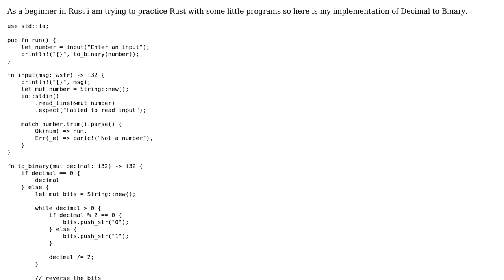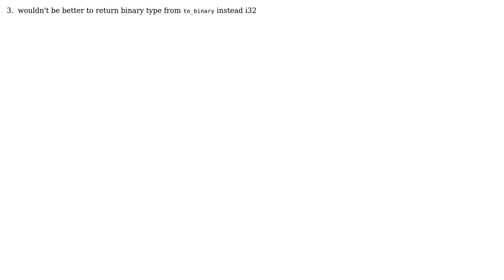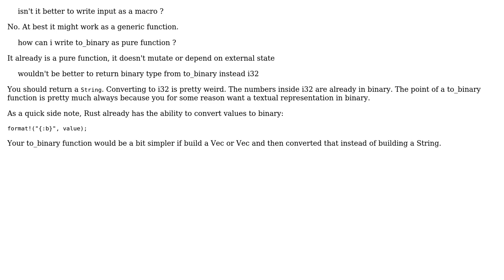Decimal to Binary in Rust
With thanks & praise to God, and with thanks to the many people who have made this project possible! | Content (except music & images) licensed under CC BY-SA | Music | Images & others | With thanks to user Winston Ewert user MAK and the Stack Exchange Network Trademarks are property of their respective owners. You are responsible for your own actions.